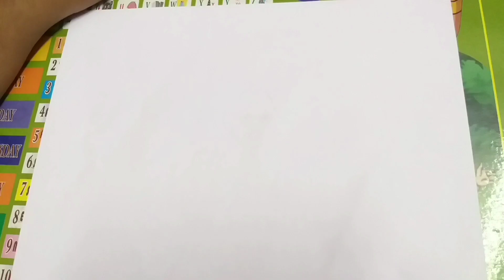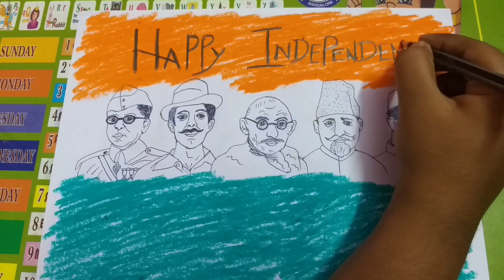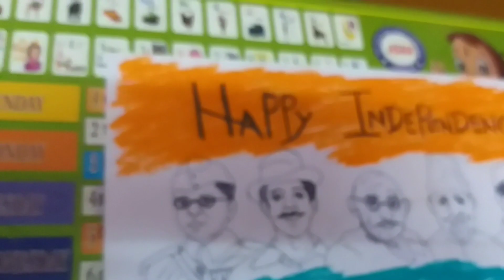Independence day special today (freedom fighter's art) இனிய சுதந்திர தின நல்வாழ்த்துக்கள் (ஸ்பெஷல்)